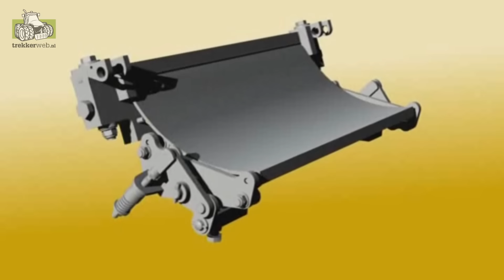Loonbedrijf Partoens uit Bree met de nieuwe KRONE BiG X Trekkerweb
Loonbedrijf Partoens uit Bree met de nieuwe KRONE BiG X